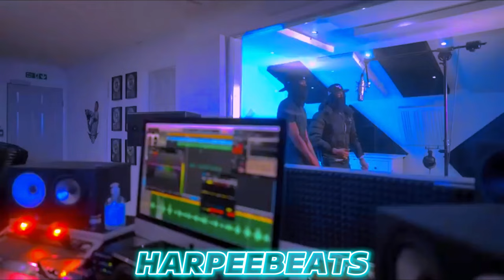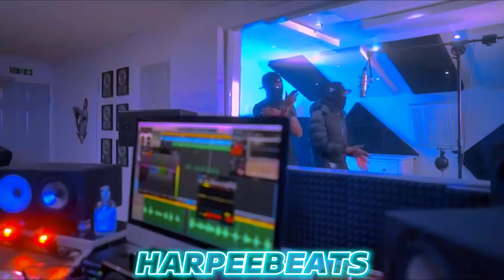Sezen Aksu - Firuze (Drill Remix)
Firuze ( Drill Remix) Prod by @harpeebeats x @benzobeatz
Benzo İnstagram @thatsbenzo
Harpee İnstagram @harpeebeats